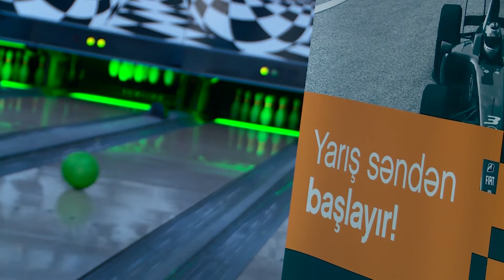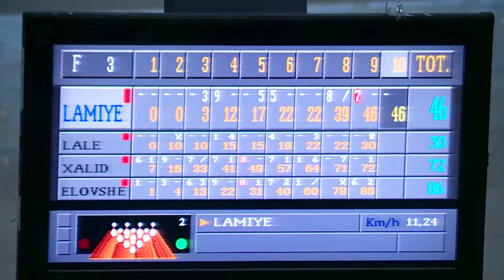Bowling Competition / Baku Marshals Club